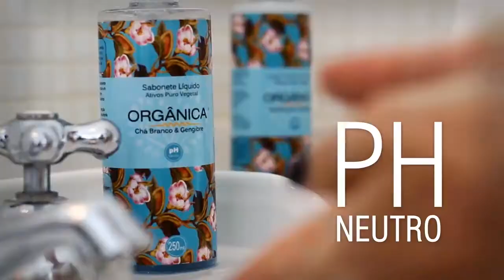LP3 DIGITAL | DEMO REEL